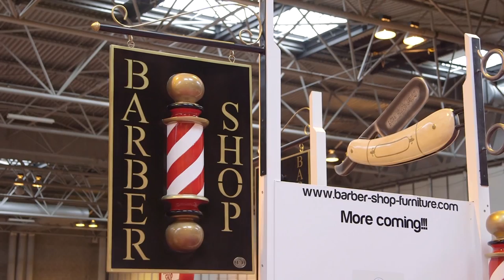BBA TV - INSPIRING BRITAIN'S BARBERS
View BBA TV showcasing some of the UK's best Barbers.